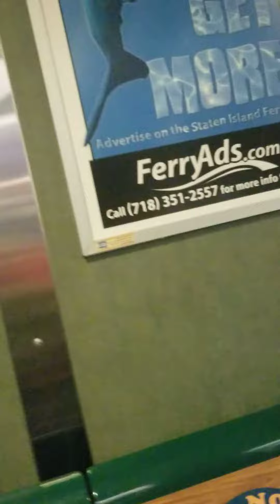i saw the Statue Liberty😯!!